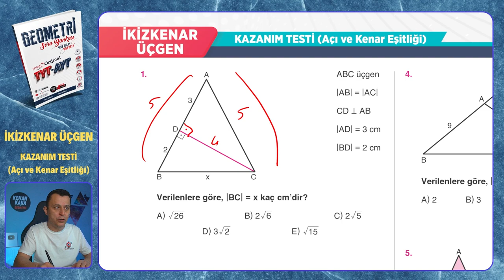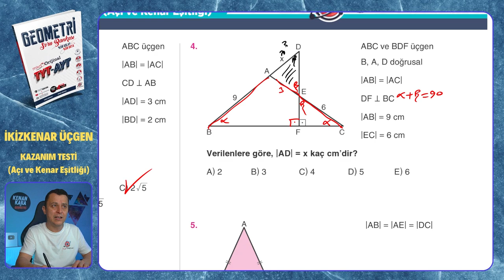KAZANIM TESTİ (Açı ve Kenar Eşitliği) | İkizkenar Üçgen | Mikro Orijinal Geometri Soru Bankası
Mikro Orijinal Geometri Soru Bankası kitabındaki, İkizkenar Üçgen  konusundaki KAZANIM TESTİ (Açı ve Kenar Eşitliği) testinin çözümü